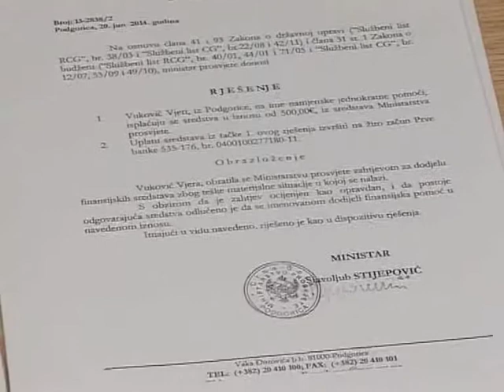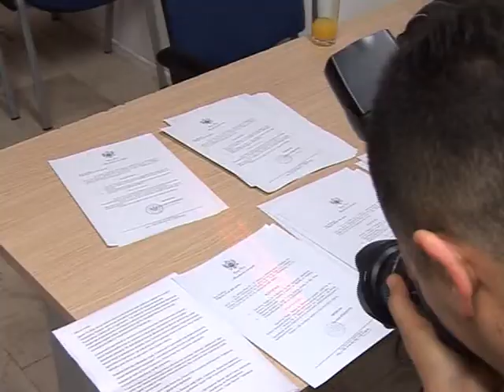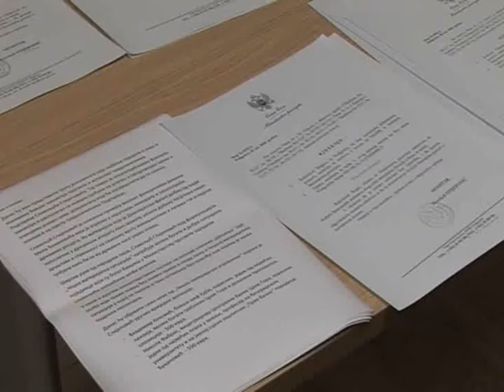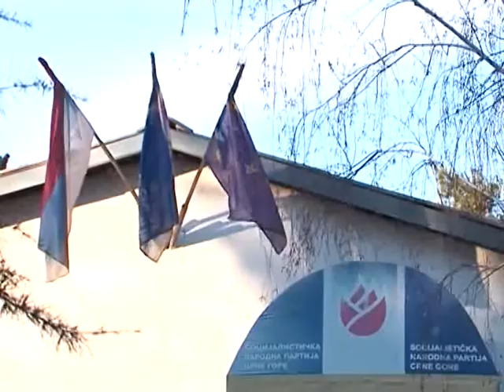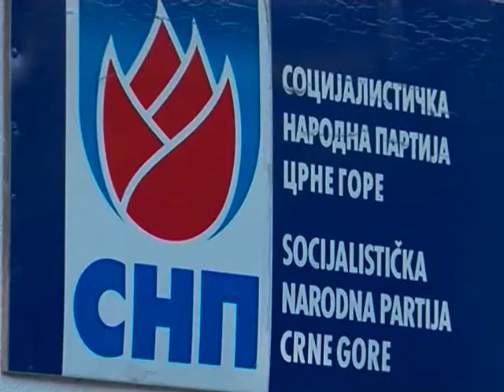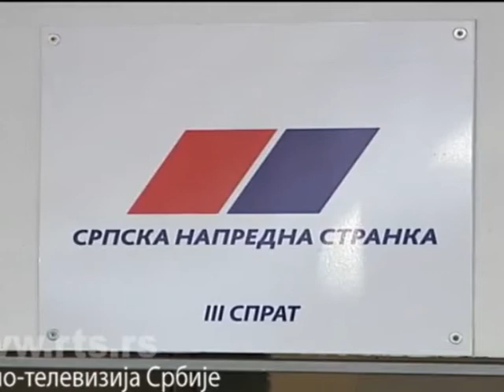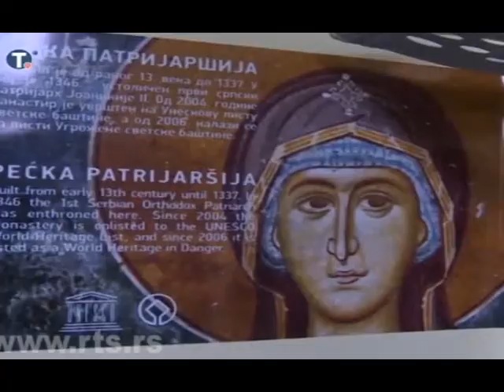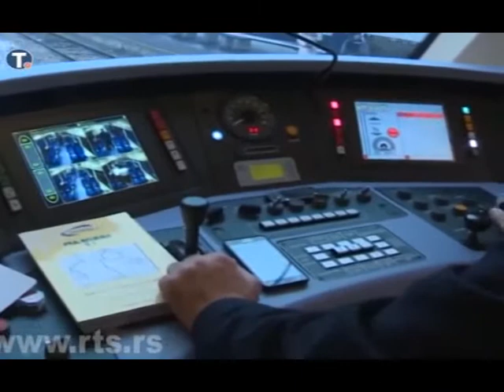НОВОСТИ ДАНА 1 - 14.01.2017